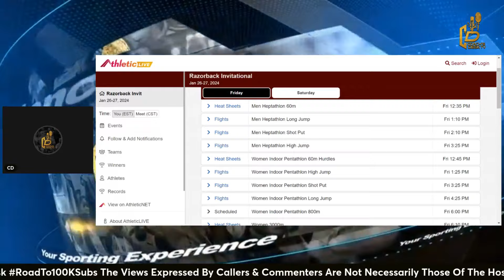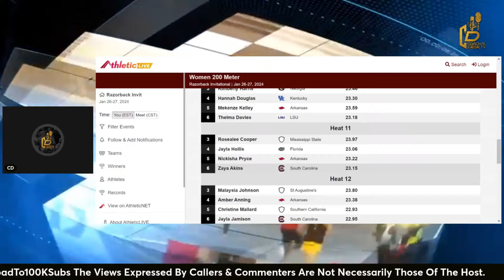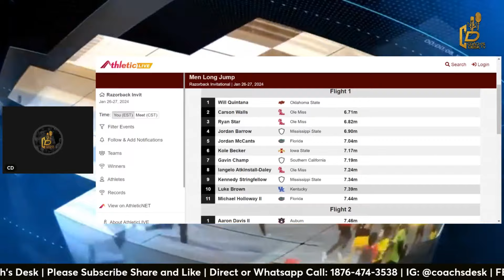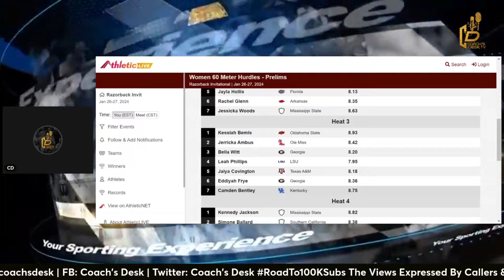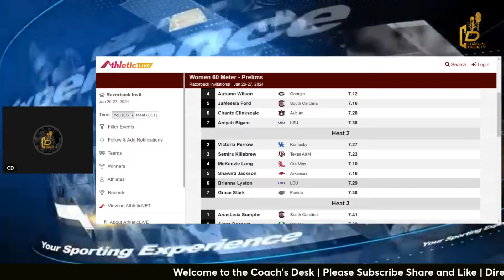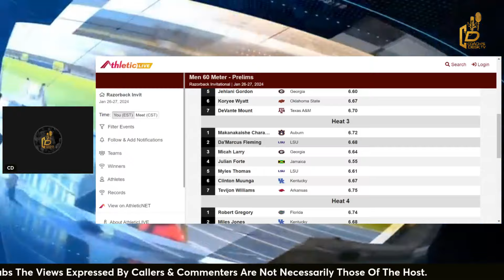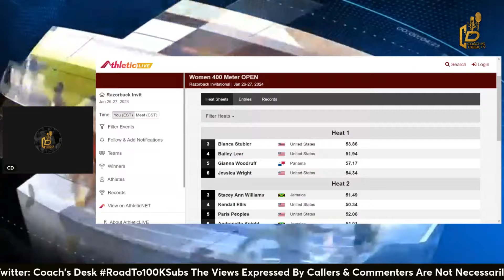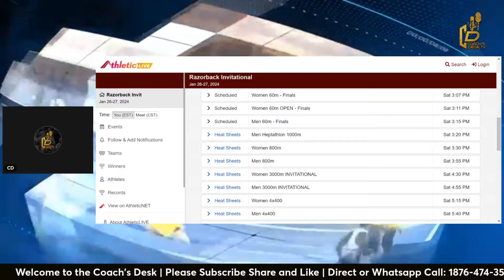Brianna Lyston Vs Shawnti Jackson Julian Forte Nickisha Pryce Razorback Invitational 2024